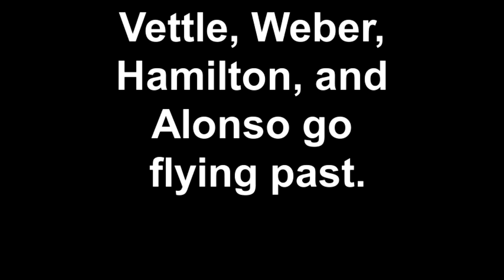Vettle, Weber, Hamilton, and Alonso go flying past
Lap two of the Us Grand Prix F1 race at COTA in Austin, Texas, November 18th, 2012.  Vettle, Weber, Hamilton and then Alonso go past.